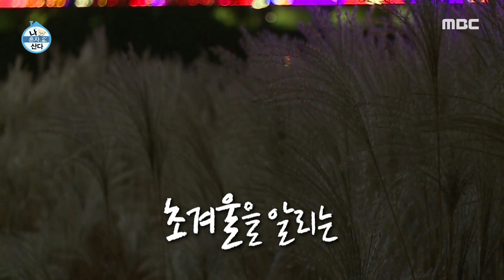[나 혼자 산다] 혼자서도 행복한 경수진의 캠핑! 감동적인 제철 굴의 맛...☆ MBC 201204 방송